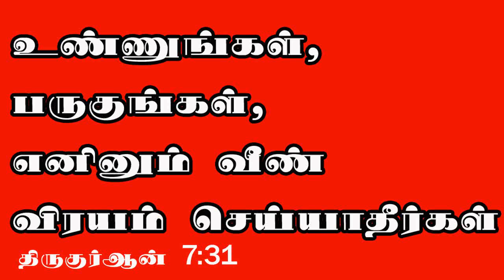Mutton soup | எலும்புக்கறி மட்டன் சூப் in tamil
Mutton soup எலும்புக்கறி மட்டன் சூப் in tamil @riyazdesk